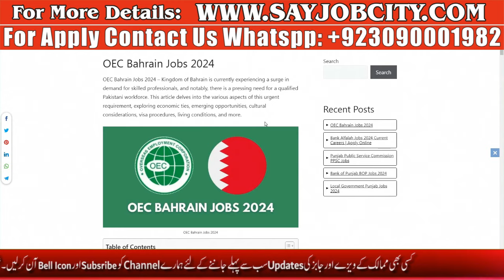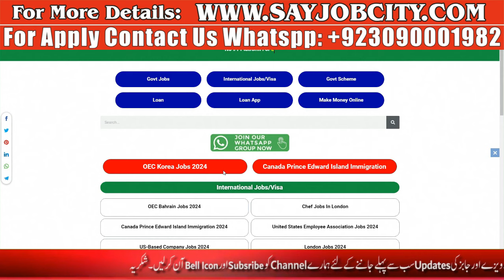OEC Korea Jobs Fee Online Submit - Korea Fee Kasay Online Karay - Korea Online Fee Payment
OEC Korea Jobs – OEC Korea Online Apply Registration Date 2024 – Embarking on a career in South Korea is a thrilling prospect, and the Overseas Employment Corporation (OEC) in Korea plays a pivotal role in facilitating this journey. In this article, we will delve into the details of OEC Korea Jobs and the upcoming OEC Korea Online Apply Registration Date in 2024,

overseas employment corporation korea,
www oec gov pk korea,
oec korea jobs,
jobs oec gov pk korea,
overseas employment corporation south korea,